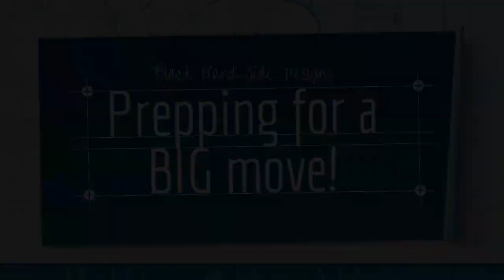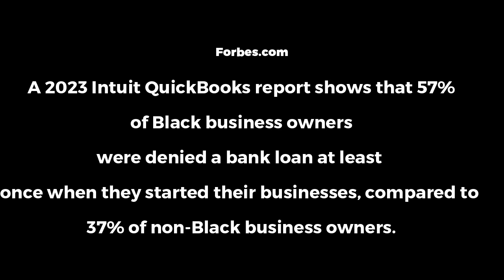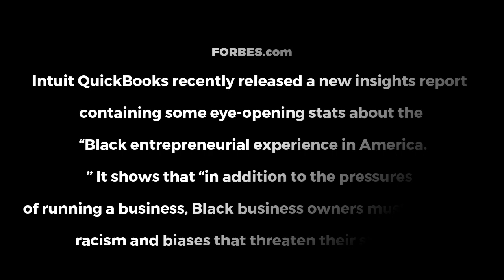Black Hand Side Design, LLC Building a Strong Team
It is impossible to build an empire alone. It is tragic that when we think of huge companies, only one name is mentioned. The truth is, all those individuals had powerful teams that go unmentioned.

BHSD is in need of a team to push the lever upward. Will you be one?!